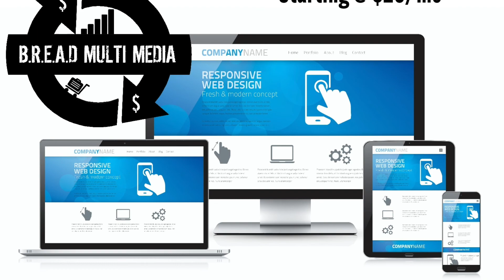Chef Stew Interview with B R E A D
The PLP Network / B.R.E.A.D. Magazine sit down for an in depth conversation with Chef Stew. Be Real Everyday And Deliver. BreadXpress.com